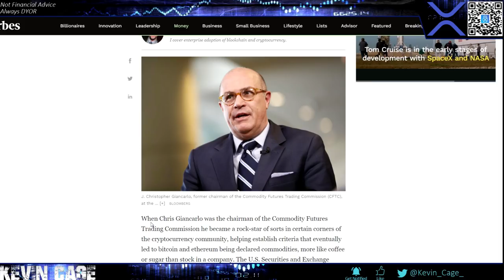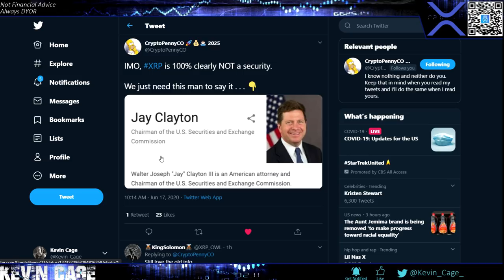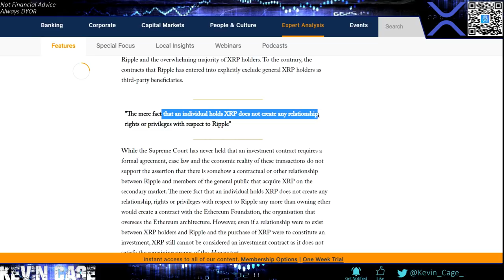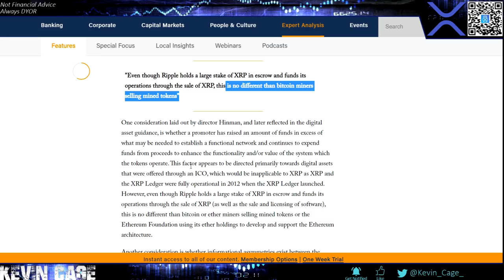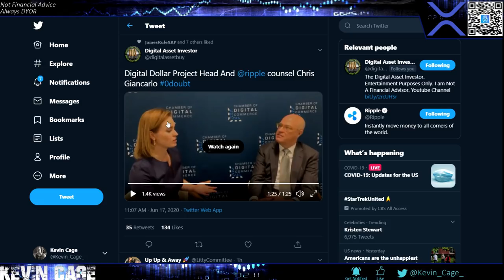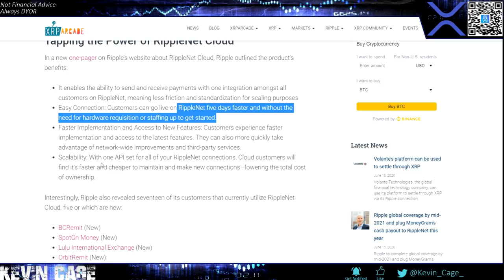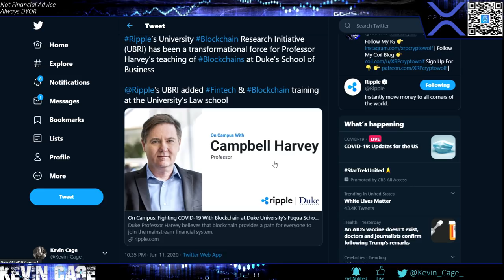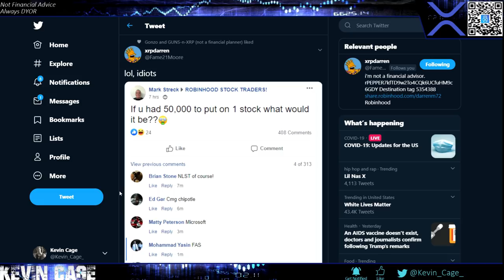Ripple/XRP News: Will Clarity Ever Come For XRP? Security or Commodity?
Create a Bitrue Account - Most XRP Trading Pairs in the World! Best for Swing Trades. Get Sign-up Package at once. Open the package you will have a chance to win 60,000 XRP! Moreover, inviting friends will get commission rebate up to 50%!